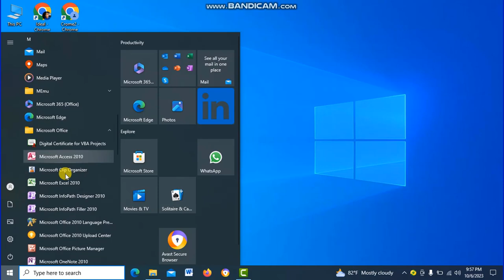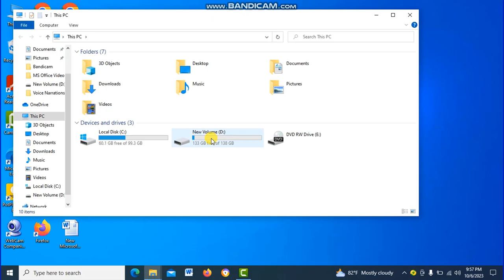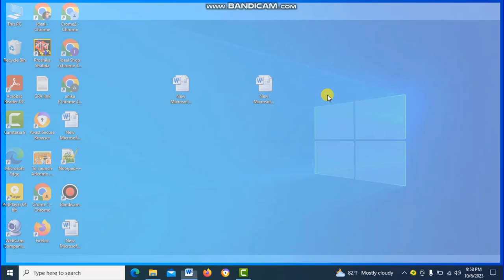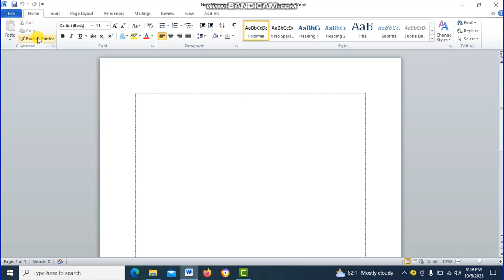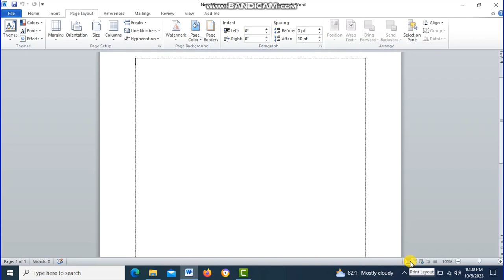Microsoft word office complete master class Part-I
"Ideal Shop Online" focused on Microsoft Word Office classes:

"Welcome to Ideal Shop Online! Dive into the world of Microsoft Word Office with our in-depth classes. Whether you're a beginner or looking to enhance your skills, join us for step-by-step tutorials, tips, and tricks to master the art of document creation and productivity.